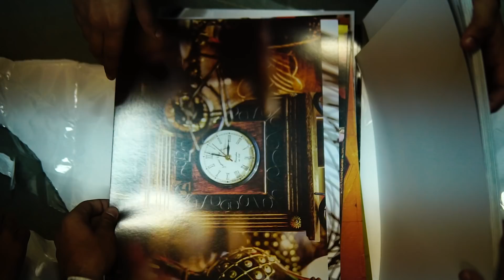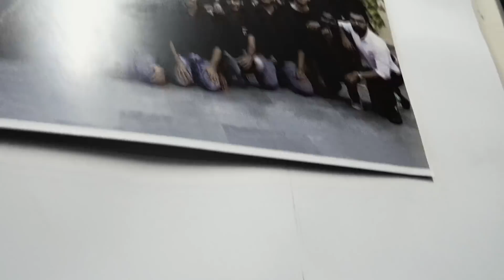Invision '18 - Aftermovie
INVISION’18, the Annual Photography Fest was organised by ZEPHYR- The Film and Photography Society of College of Vocational Studies on 19th-21st February, 2018. Every year INVISION brings out the best performances not only from zephyrites but the participants as well, encouraging them to put their best foot forward. Days of hard work, countless working nights that turned into morning, millions of memories made, friends that turned into family, everything was worth it when it came to the final execution which is shown in the aftermovie itself.